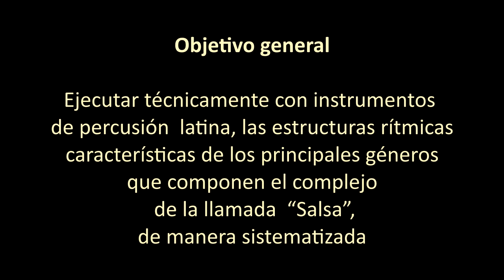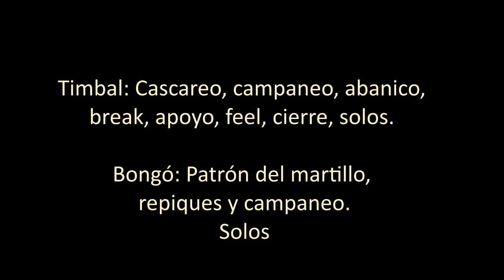Curso de percusión latina, tumbadoras. II parte. Bogotá, Colombia, 2022